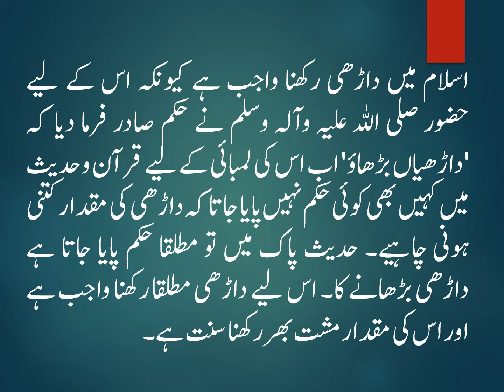ISLAM MAIN DADHI KI LAMBAI KITNI MUQARAR KI GAI HAI?